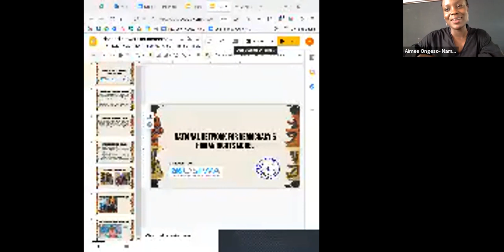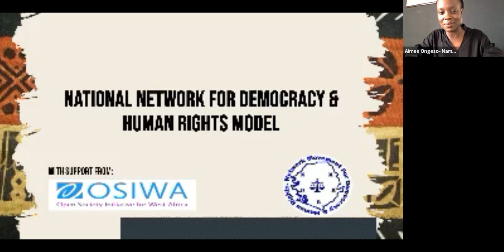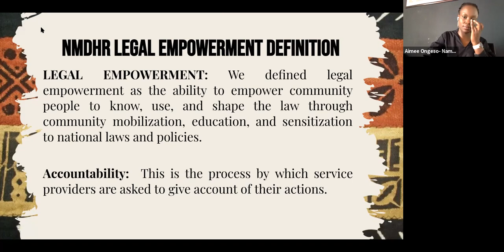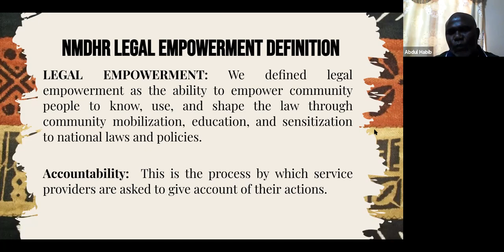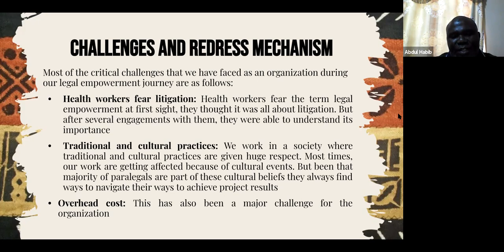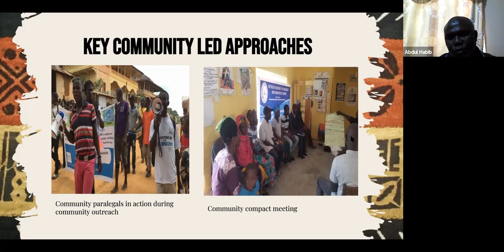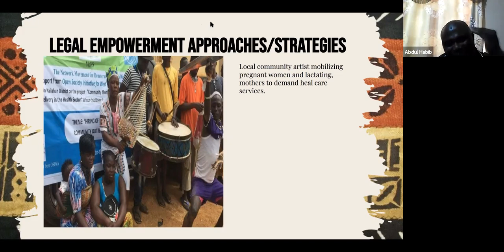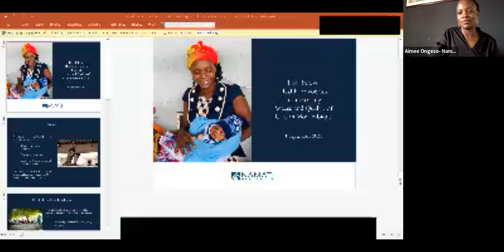Health and Accountability: Using Legal Empowerment strategies to improve access to health rights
Evidence shows that legal empowerment plays a vital role in advancing the right to health.

Programs that improve communities’ access to justice are critical in deterring abuses linked to accessing health services.

Join us as we discuss key lessons and challenges faced by legal empowerment organisations in Sierra Leone, Nigeria and Mozambique as they work with and support communities to realise their right to health.

Particular attention will be devoted to efforts that are deeply participatory, community-based, community-led, and empower grassroots actors first and foremost.

Organisations that will lead this discussion are :
Justice and Empowerment Initiatives, Nigeria
Network Movement for Democracy and Human Rights, Sierra Leone
Namati, Mozambique
Methodist Church, Sierra Leone